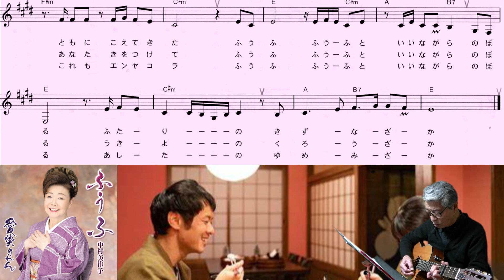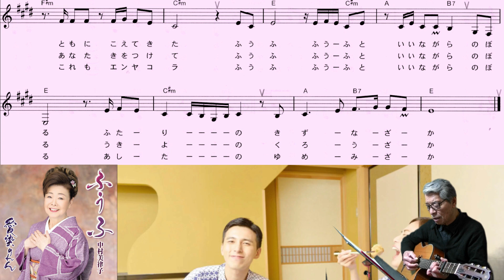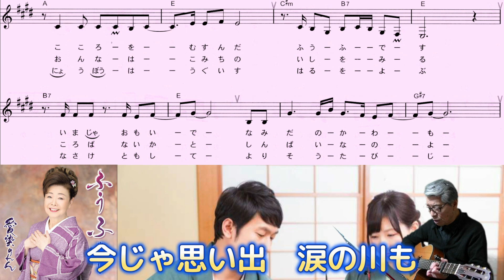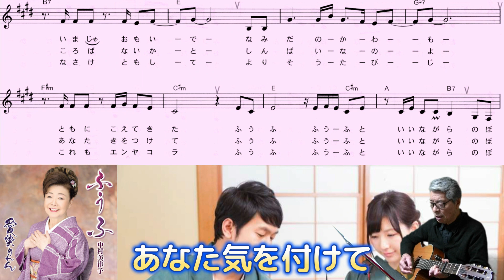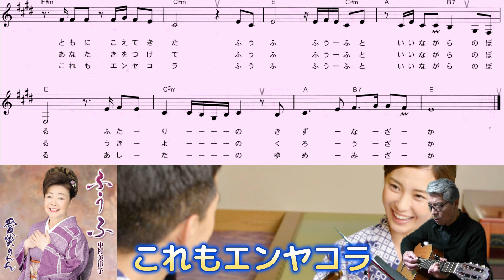中村美律子(ふうふ)「村井輝海の歌謡レッスン」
温かくほのぼのした感じで音程に注意して歌いましょう。
※訂正、最後の坂を酒と歌ってしまいました、失礼しました(笑)